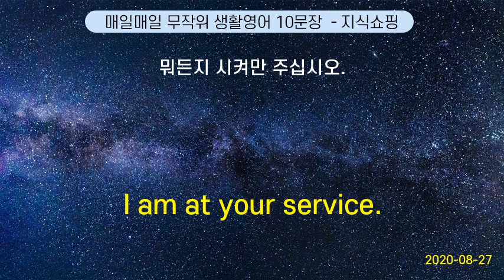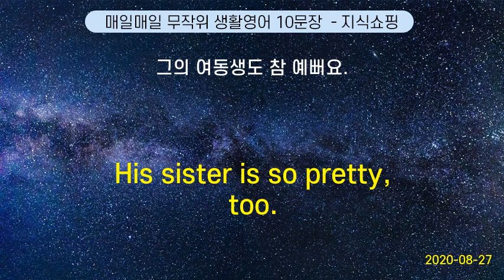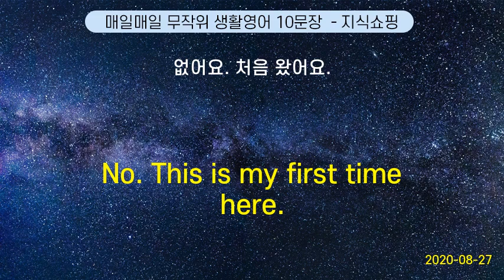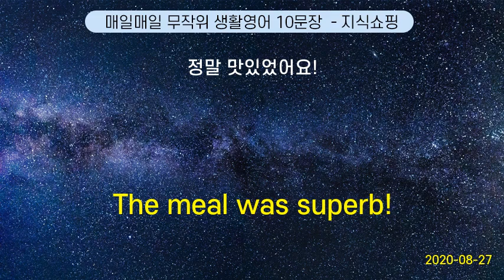매일매일 무작위 생활영어 10문장 #63 (2020-08-27)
Could we get our beer in chilled glasses ? | 맥주 는 차가운 잔 에 주세요.
I am at your service. | 뭐든지 시켜만 주십시오.
Do I have to be hospitalized ? | 입원 해야 해요?
What time is convenient for you? | 몇 시쯤이 편하세요?
What if the plane does crash? | 만약 그 비행기가 추락하면 어쩌지?
His sister is so pretty, too. | 그의 여동생도 참 예뻐요.
Happy birthday to you. | 생일 을 축하해요.
Thank you for the invitation. When is it? | 초대 고맙습니다. 언제 해요?
No. This is my first time here. | 없어요. 처음 왔어요.
The meal was superb! | 정말 맛있었어요!